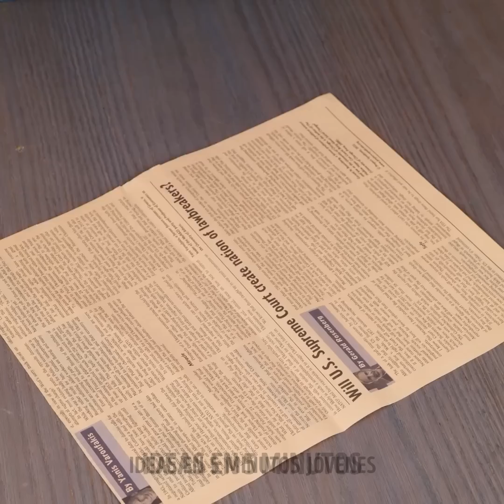Trucos de comida para cuando estás apurado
TIEMPOS
00:00 Rollo de pizza
00:41 Manera fácil de cortar la mantequilla
02:03 Cómo pelar una manzana
08:00 Sencillos trucos para conservar los alimentos
11:09 Increíble decoración de pasteles y postres